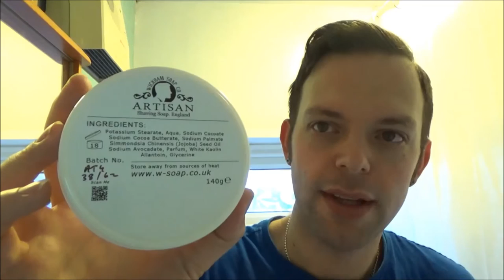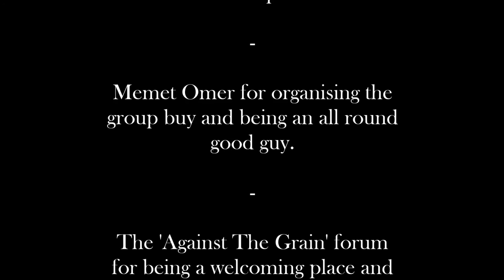Wickham 1912 Le Bleu First Impressions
Welcome to my First Impressions of the new Wickham 1912 'Le Bleu' LE soap for the "Against The Grain" forum.  We all know how good the 1912 formula is, let's see what we think of the scent!